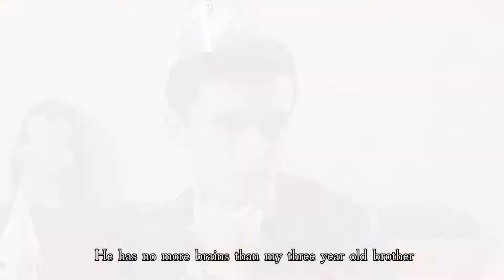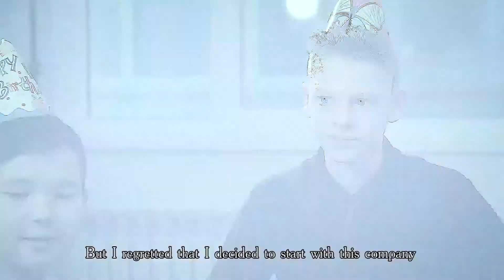Birthday Party Kazakhstan